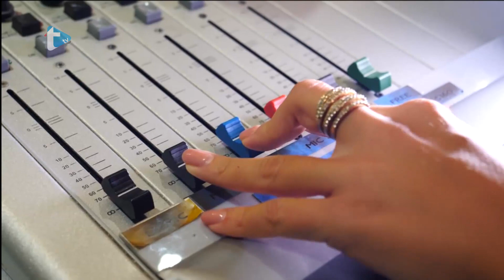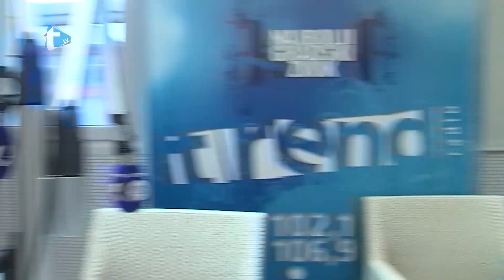Gost dana - Black and White - 29. 12. 2021.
Gost dana
Sandra Golubić, Damir Biondić, Luka Šafar, Ante Polović i Ivan Lukežić
Trend radio